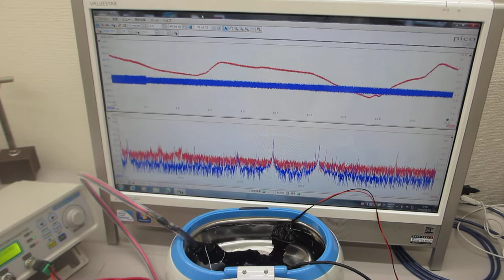超音波洗浄器（42kHz）とメガヘルツの超音波発振プローブによる、超音波実験